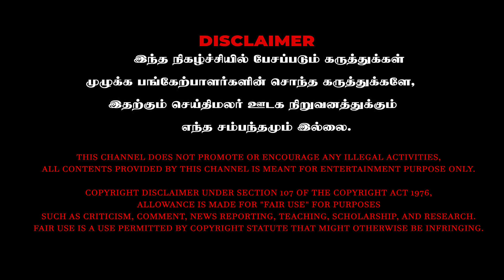பல மனைவிகள்..பல கொலைகள் ..அதிர வைக்கும் பிரபல Rowdy பிரபாகரனின் பின்னணி | Journalist Vimaleshwaran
ரத்த வெள்ளத்தில் மிதந்த பிரபல ரவுடி ...பின்னணியில்  நடந்தது  என்ன ? | Journalist Vimaleshwaran |